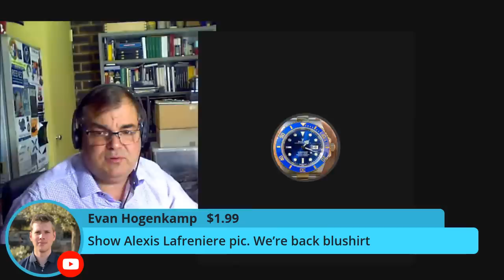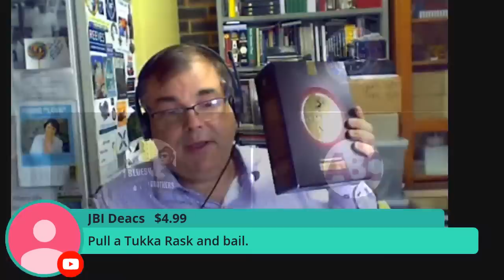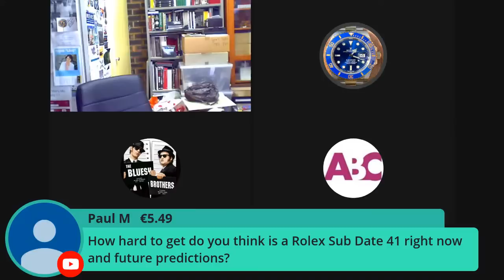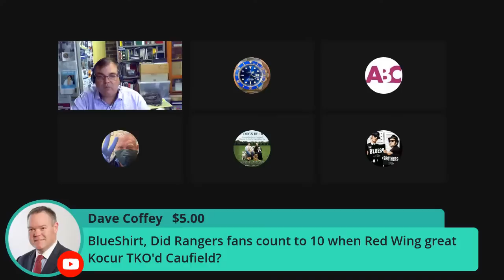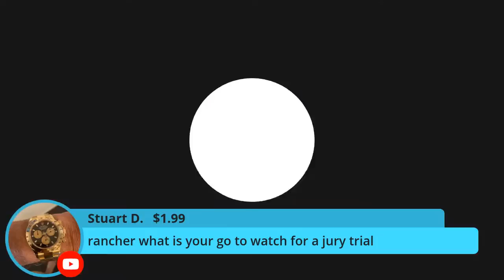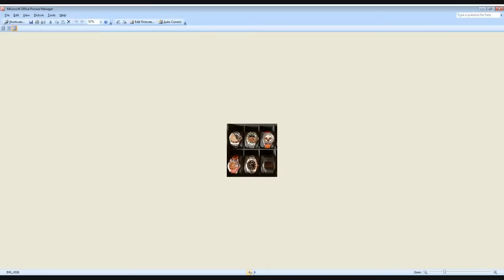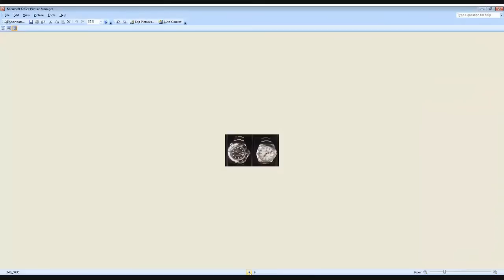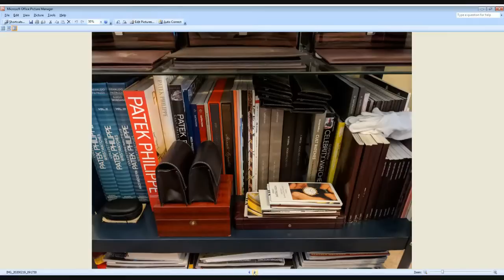FRIDAY NIGHT LIVE WITH ARCHIELUXURY - Talking watches